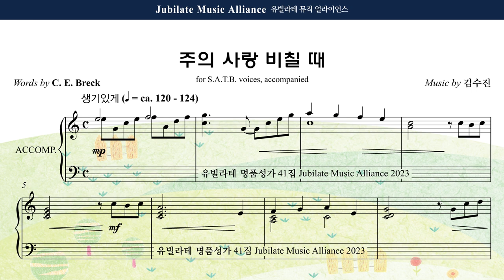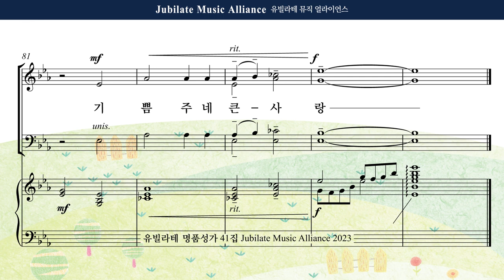[유빌라테 41집] 22. 김수진 - 주의 사랑 비칠 때 All part